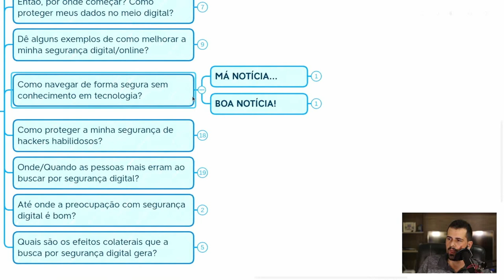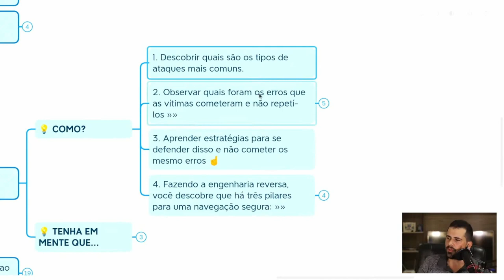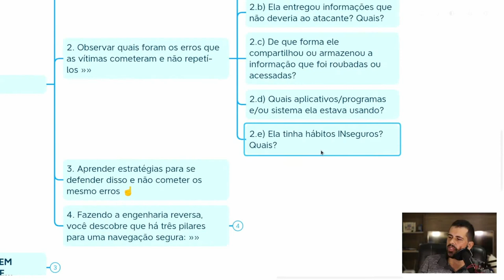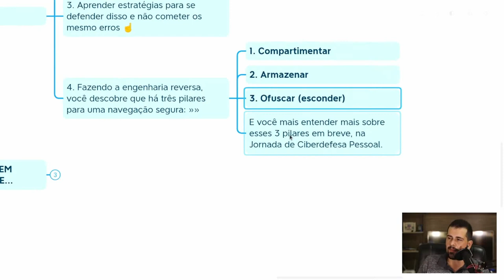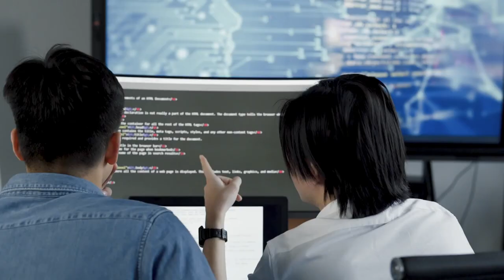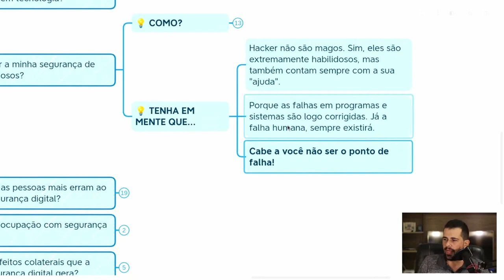Como PROTEGER seus dados de atacantes HABILIDOSOS no meio DIGITAL?